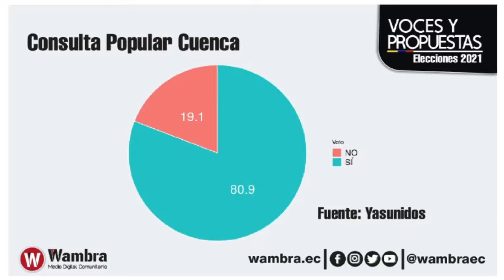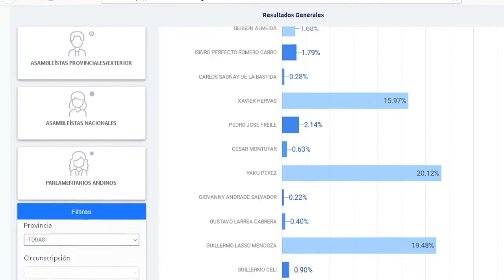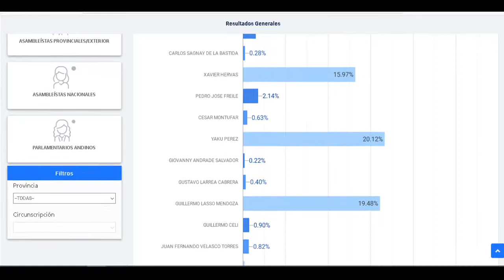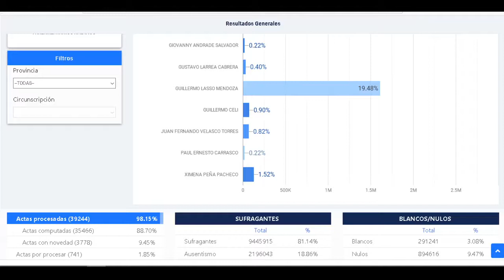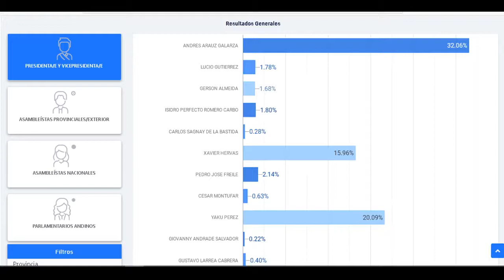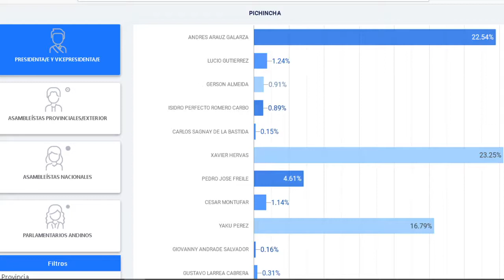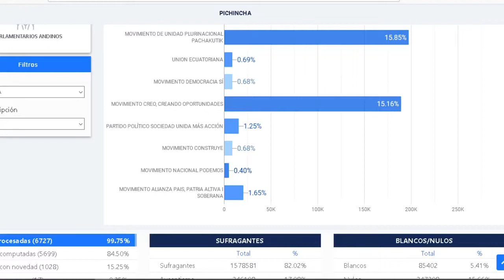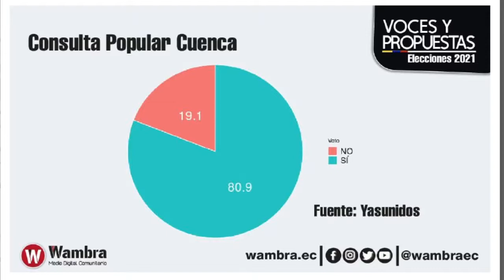Voces y Propuestas Elecciones Ecuador 2021 - Marlon Santi y Paola Ruiz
Un diálogo sobre los resultados de las Elecciones2021Ec, con

▶️ Paola Ortiz - YASunidos Cuenca - consulta opular por el agua, el camino recorrido y su impacto

▶️ Marlon Santi, presidente nacional de Movimiento de Unidad Plurinacional Pachakutik, resultados de la votación para binomios presidencisles y Asamblea Nacional, análisis de la nueva correlación de fuerzas.